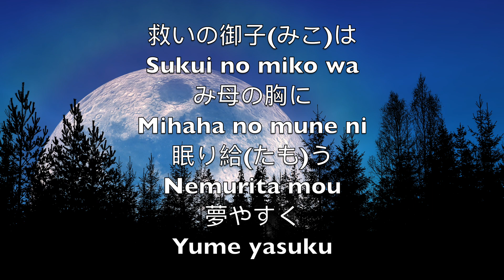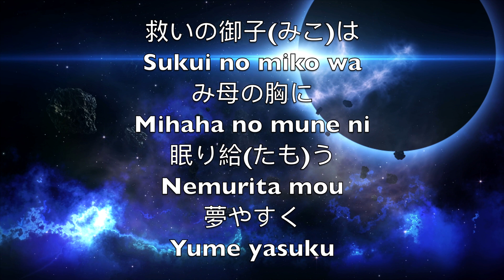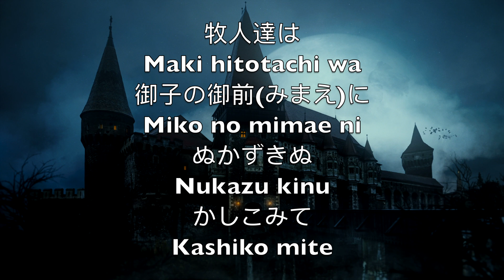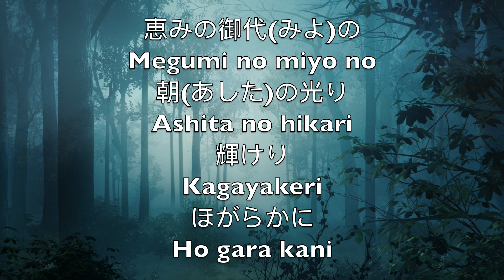きよしこの夜 (Kiyoshi, Kono Yoru) (Silent Night) - カラオケアルトサックスインストゥルメンタル Franz Xaver Gruber V5 JaSN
Silent night,
Holy night!

Silent night,
Holy night!

Silent night,
Holy night!

聖しこの夜
Kiyoshi kono yoru
星は光り
Hoshi wa hikari

救いの御子(みこ)は
Sukui no miko wa
み母の胸に
Mihaha no mune ni
眠り給(たも)う
Nemurita mou
夢やすく
Yume yasuku

清し この夜　御告
Kiyoshi kono yoru
(みつ)げ受けし
Mitsuge ukeshi

牧人達は
Maki hitotachi wa
御子の御前(みまえ)に
Miko no mimae ni
ぬかずきぬ
Nukazu kinu
かしこみて
Kashiko mite

清し この夜　御子の笑みに
Kiyoshi kono yoru
御子の笑みに
Miko no emi ni

恵みの御代(みよ)の
Megumi no miyo no
朝(あした)の光り
Ashita no hikari
輝けり
Kagayakeri
ほがらかに
Ho gara kani